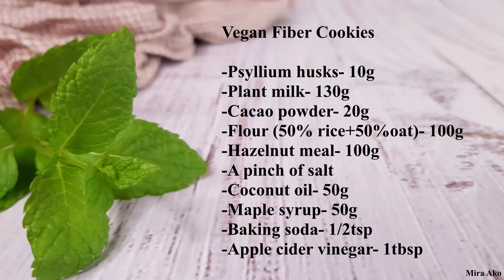The Best Vegan Digestive Cookies | Gluten-free & Sugar-free Fiber Cookies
Hey guys,
Today I'd like to show you how to make vegan cookies. The recipe is  gluten-free, soy-free, sugar-free

Mira Ako